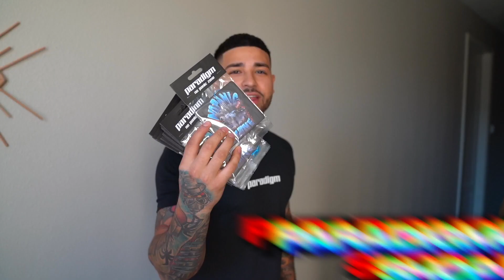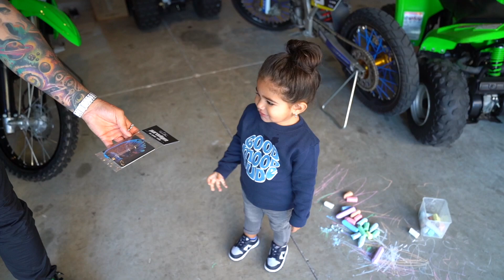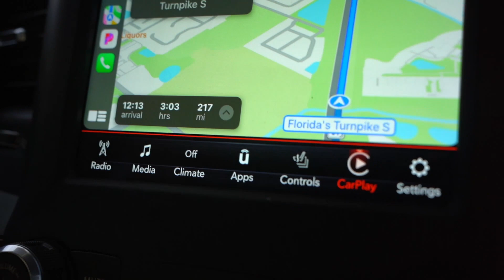TAKING OUR DIRT BIKES TO MIAMI FOR A RIDEOUT ! | BRAAP VLOGS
( in todays vlog we are getting ready to take our dirt bikes to a Miami ride out for the first time in 6 months ! )  ** MUST WATCH **

WIN PRIZES !
2. COMMENT ON EVERY VIDEO !
3. LIKE EVERY VIDEO !